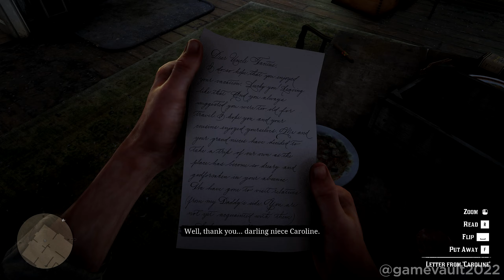RED DEAD REDEMPTION 2 Part 15 Walkthrough Gameplay Full Game [2k 60fps PC] - No Commentary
This is how I played Red Dead Redemption 2 again after 4 years. It is still without a doubt the most beautiful open-world game I've ever played. It is still worth playing in 2022. And also, This is an optimized 1440p 60fps based on NVIDIA GeForce Experience settings. Hope you all like it. Enjoy!

Timestamps:
0:00 - Channel Intro
0:05 - Dear Uncle Tacitus
9:24 - Fleeting Joy
18:15 - A Fork in the Road
26:52 - That's Murfree Country
49:37 - Icarus and Friends